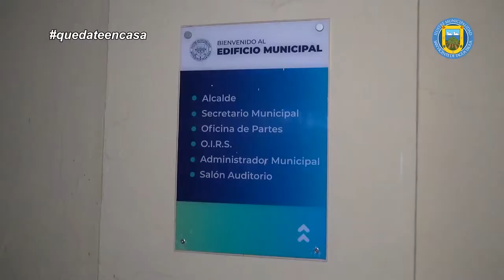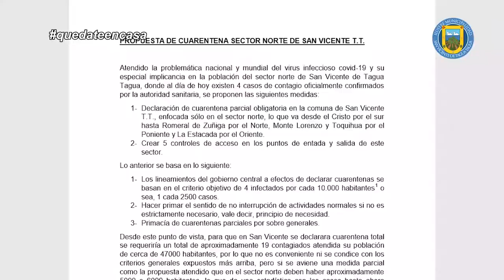SAN VICENTE PREVIENE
Administrador Municipal, Pablo Silva Amaya, se reunió con dirigentes vecinales de El Manzano, quienes proponen pedir cuarentena total para el sector, a autoridades nacionales, a través de un documento legal.